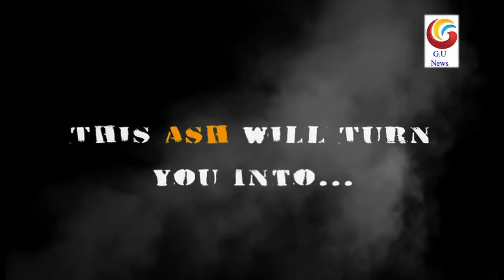Students News Anchoring Practice Work| Department of Mass Communication| Galgotias University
Student production of Department of Mass Communication of Galgotias University.